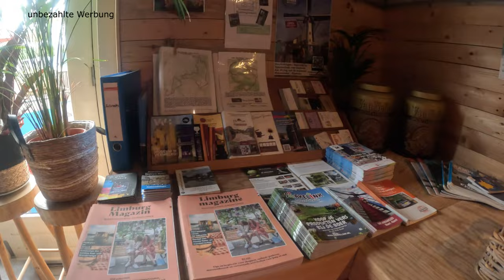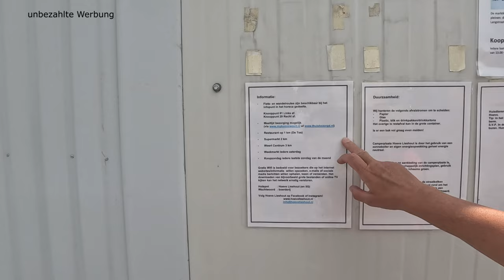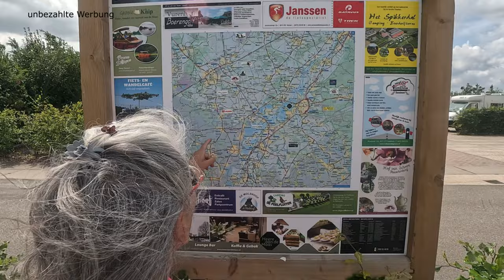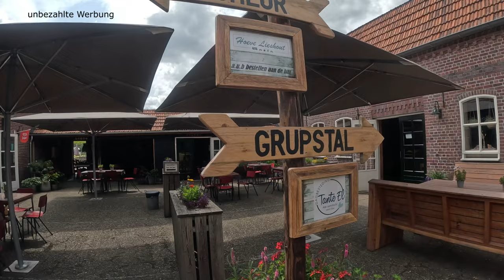ausgefallener Wohnmobilstellplatz Camperplaats Hoeve Lieshout bei Weert – Stellplatz der Nostalgie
Dieses Wochenende ging es für uns wieder mit dem Wohnmobil in die nahen Niederlande, genauer gesagt in die Nähe von Weert das in der Provinz Limburg liegt. Hier haben wir einen Stellplatz mit dazugehörigem fietscafé entdeckt, der mir echt die Sprache verschlagen hat. Auf all unseren Reisen ist mit noch nie so viel Liebe zum Detail begegnet. Hier entstand in den letzten 4 Jahren eine Oase der Gemütlichkeit und Nostalgie. Mit Herzblut wurde hier ein alter Bauernhof, der Hoeve Lieshout umfunktioniert in einen modernen Stellplatz und wird noch ständig erweitert, wie zum Beispiel durch ein neues Sanitärgebäude. Ein High Light ist die überdachte Terrasse mit historischem Kinderspielzeug zum aktiven Ausprobieren. Selbstgemachte Speisen und leckere Getränke im Cafe in der alten Scheune lassen keine Wünsche offen. Auch gibt es Veranstaltungen wie Grillen und Traktorausfahrten und vieles mehr. Die herzliche Betreiberfamilie ist einfach unermüdlich, ihren Gästen den Alltag vergessen zu lassen. Für mich der ausgefallenste Platz, den wir je angefahren haben. Ich kann euch nur von Herzen empfehlen, dieses Video mit der detaillierten Stellplatzbeschreibung einmal anzuschauen und eventuell einen Besuch auf dem Camperplaats Hoeve Lieshout einzuplanen. Ihr werdet es bestimmt nicht bereuen.

Unser Ziel:
Hoeve Lieshout
Breijbaan 30
6005 NE Weert
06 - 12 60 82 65